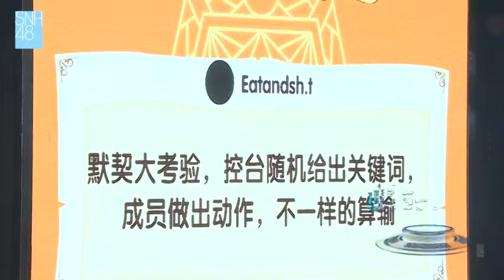20190623 MC4 默契大考验，控台随机给出关键词，成员做出动作，不一样的算输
Công Diễn Sinh Nhật Kéo Phiếu Chu Tiểu Đan